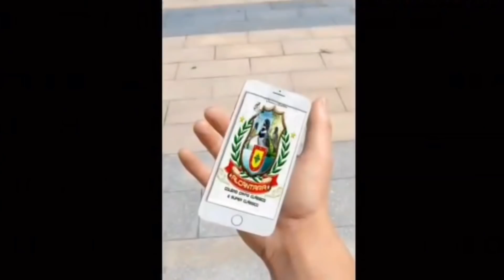VOU TOCAR O SEU COLEIRO AÍ NO SEU PREGO DENTRO DA SUA CASA?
CAIXA POSTAL - 1009
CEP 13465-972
Americana SP